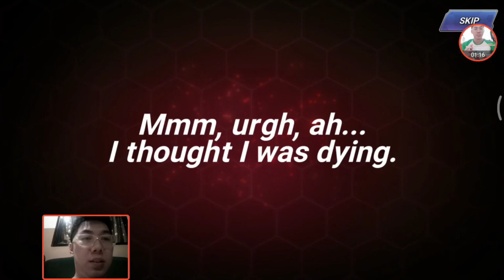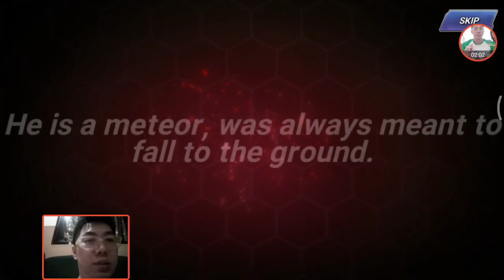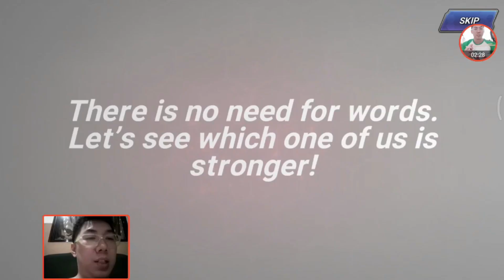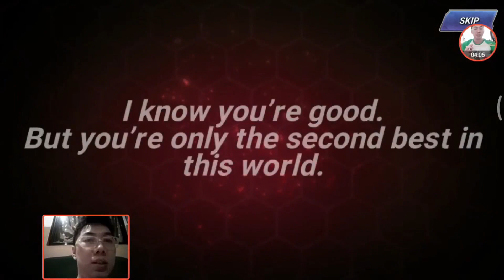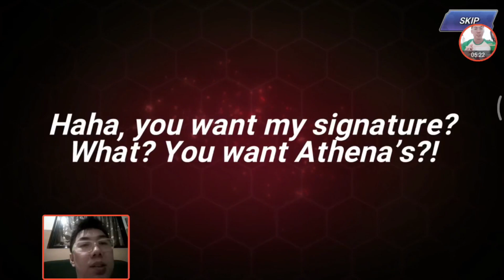KOF All Star Epic Quest + Infinite Fighter Reset Summon for 95 Mai Shiranui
Hi Every KOFAS Mania..
Dalam video ini saya mencoba menjelaskan tentang Epic Quest dalam game The King of Fighters Allstar. di akhir video saya juga mencoba melakukan infinite fighter reset summon untuk mendapatkan Mai Shiranui tahun 95, bagaimana keseruannya?

Silahkan di tonton sampai selesai ya..

Mohon maaf jika ada penyampaian yg salah dan kurang berkenan